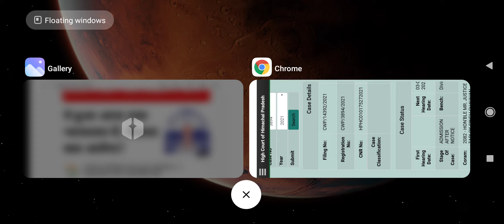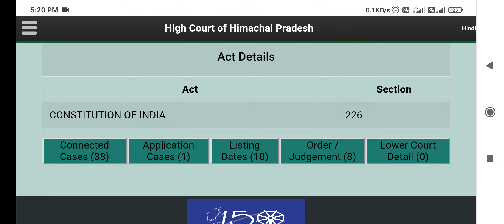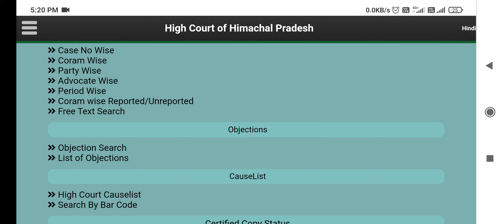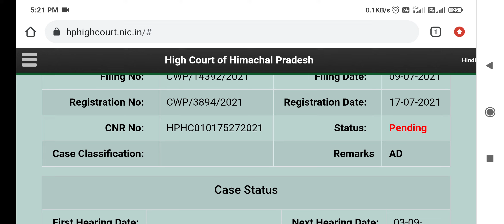Hpssc JOA IT stay court trial क्या हुआ आज High Court में